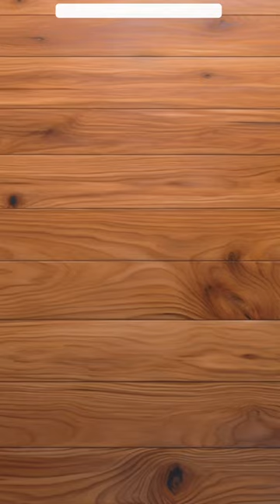Big Cats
30 pages of stunning illustrations that showcases a wide range of Tigers, Lions, Cheetahs, Cougars, Leopards, Jaguars and more! The grayscale format adds depth and dimension to the images, allowing coloring enthusiasts to bring these captivating scenes to life with their own vibrant colors. Whether you’re an experienced colorist or new to the world of coloring, Big Cats is sure to provide hours of creative enjoyment!